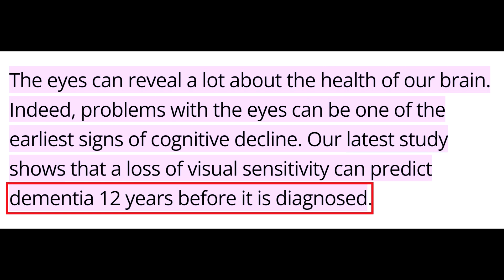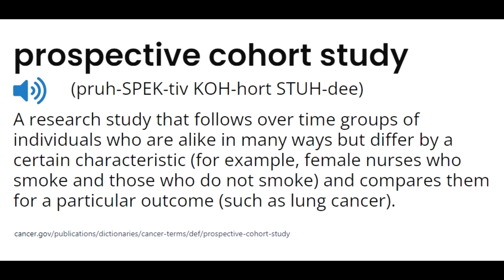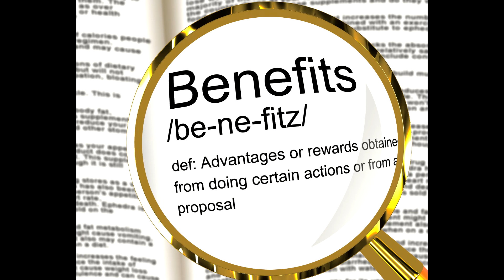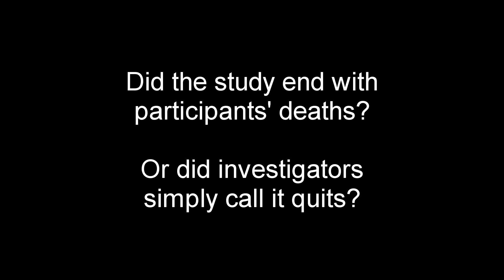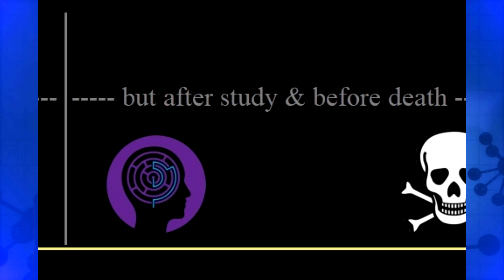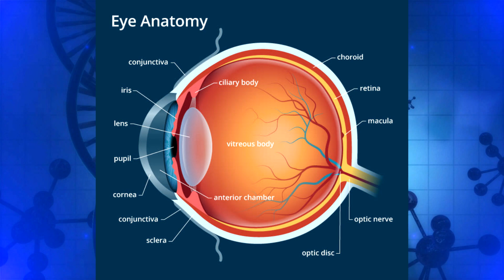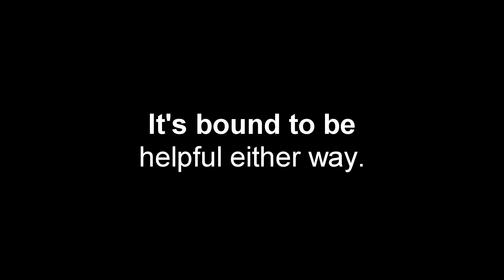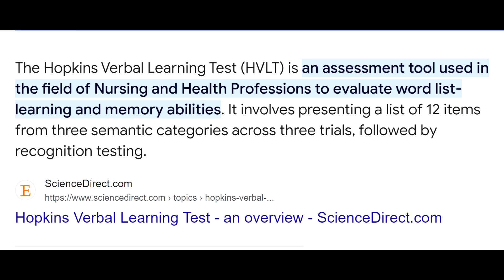Are Eye Problems DEMENTIA Predictors or Symptoms? Visual Insensitivity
In this video, I review recent news reports concerning British- (United Kindgom-) based research connecting "loss of visual sensitivity" with various forms of cognitive impairment and dementia.

A prominent (prospective cohort) study followed over 8,000 people for a decade. Some of them developed Alzheimer's Disease or other cognitive afflictions during the study interval. In retrospect, researchers believe that early vision testing might serve as a predictor of those who will eventually manifest some kind of full-blown dementia.

Alternatively, investigators suppose that visual insensitivity -- specically, diminishment / reduction of visual-processing speed -- may constitute the earliest detectable symptom of cognitive impairment.

Admittedly, the science is still in an early stage. So, much remains uncertain.

However, these developments are surely promising and may lend themselves to the implementation of various "Alzheimer's Proofing" strategies.

00:00 Teaser
00:48 Introduction
01:12 Preliminaries: Definitions, etc.
02:00 The Test Basics
03:18 Lingering Questions
03:21 Was the test "complete"?
03:47 Did the study end with the participants' deaths, or before?
04:46 Is the "vision problem" due to the *eyes* or the *brain*?
06:55 Relatedly, are the vision problems "predictors" of dementia, or early detectors?
08:07 How "firm" are the findings?
08:32 At least two other tests seem to work better
09:17 Wrap up and "outro"